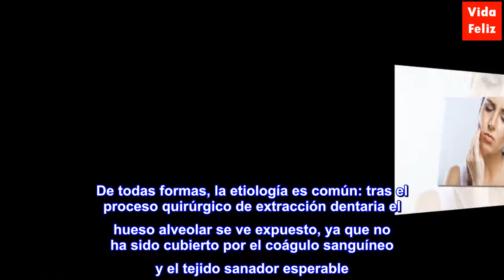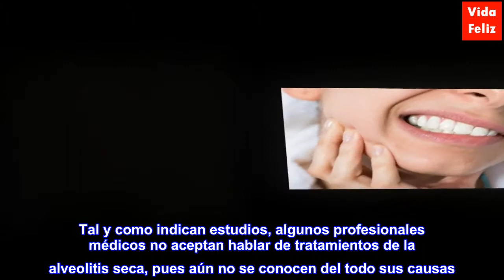¿Qué es la alveolitis seca y qué la causa?